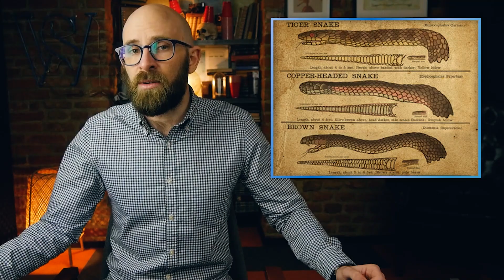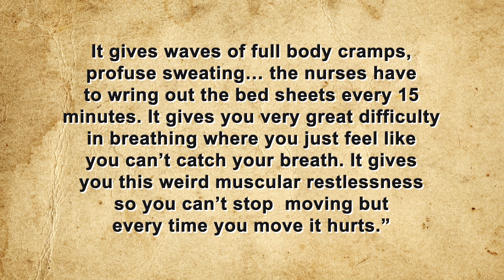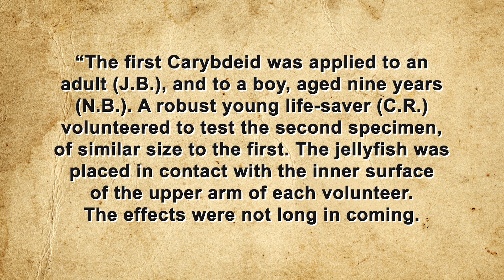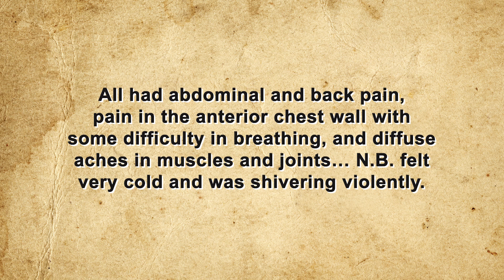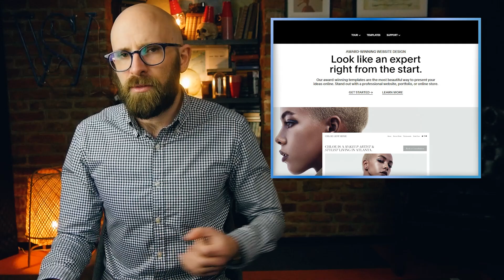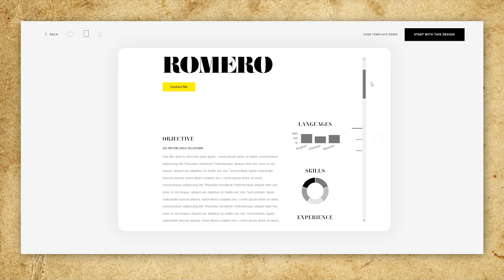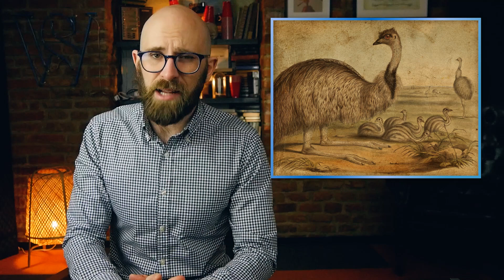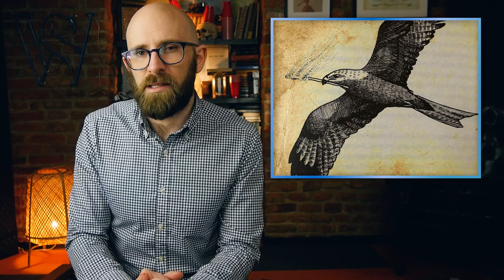The Mad Aussie Who Stung Himself and his 9-Year-Old Son With a Deadly Creature FOR SCIENCE!!!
Sources:

What is the Worst a Jellyfish Could Do? Irukandji Syndrome, Gelatinous Sting, April 15, 2020,

Romm, Cari, Apparently There’s a Jellyfish Whose Sting Causes Feelings of Impending Doom, The Cut, April 28, 2016,

Gussow, Leon, The Amazing and Bizarre Discovery of Irukandji Syndrome, Emergency Medicine News, April 2005,

Fenner, Peter & Hadsk, John, Fatal Envenomation by Jellyfish Causing Irukandji Syndrome, Medical Journal of Australia, October 7, 2002,

Baker, Joe, Barnes, John Handyside (Jack)(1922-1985), Australian Dictionary of Biography, 2007,

Nickson, Chris, Jack Barnes and the Irukandji Enigma, Life in the Fast Lane, July 1, 2019,

Millward, Adam, Why the Cassowary is the World’s Most Dangerous Bird, Guinness World Records, April 15, 2019,

Maguire, Dannielle, Australian Birds “Firehawks” Deliberately Spread Fires in Incredible Hunting Technique, nine.com,